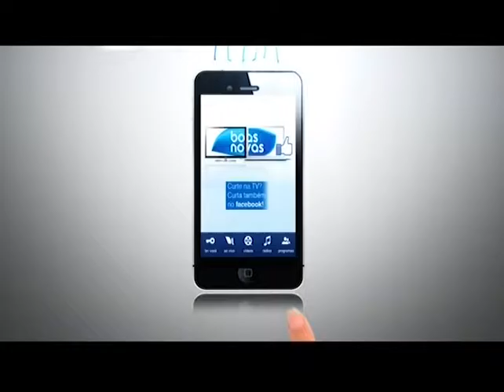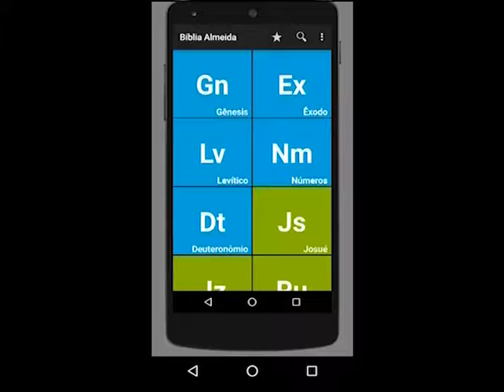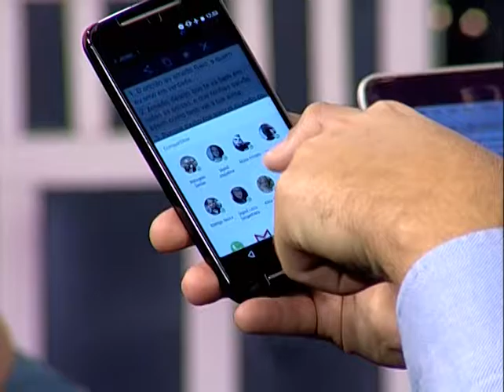Boasnovas no ar - Redes Sociais - 2 de 5 - 28/06/2016